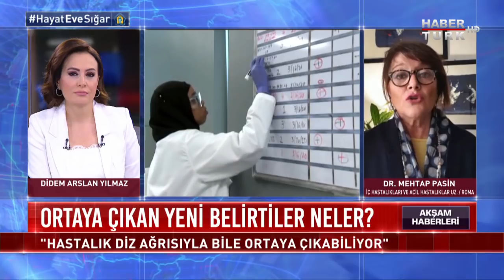Koronavirüs salgınında ikinci dalga tehlikesi var mı? | Akşam Haberleri - 25 Mart 2020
İtalya’da iki gün peş peşe hayatını kaybedenlerin sayısının düşmeye başladığı görülmüştü, ama bu durum dün değişti. Koronavirüse bağlı ölenlerin sayısı yeniden yükselişe geçti. İtalya’da koronavirüs nedeniyle bir günde 743 kişi hayatını kaybetti. İtalya koronavirüsü durdurabilecek mi? İtalya'nın yaptığı yanlışları hep konuşuyoruz, ama hiç doğru bir adım atmadı mı? İtalya her şeyi mi yanlış yaptı? İtalya koronavirüsün Avrupa’daki üssü mü? Hastanelerde durum nasıl, sağlık sistemi yıkıldı mı? Bazı hastalardan vazgeçildiği söylemi ne kadar doğru? İtalya’da kaderine terk edilen hastalar oldu mu? Koronavirüse yakalanan yaşlılara nasıl ulaşılıyor? İyileşenler ikinci kez yakalanıyor mu? İyileşenlerin kanı, tedavi ediyor mu? Salgında ikinci dalga tehlikesi var mı? Gençler niçin evde kalmalı? Ortaya çıkan yeni belirtiler neler? İtalya’da yeterli sayıda test yapılıyor mu? Sokağa çıkma yasağı olmalı mı? İtalya bu noktaya nasıl geldi? Türkiye’de ne yapılmalı? Akşam Haberleri’nde Didem Arslan Yılmaz, konuğu Roma’da yaşayan Türk doktor, İç Hastalıkları ve Acil Hastalıklar Uzmanı Dr. Mehtap Pasin ile konuştu.